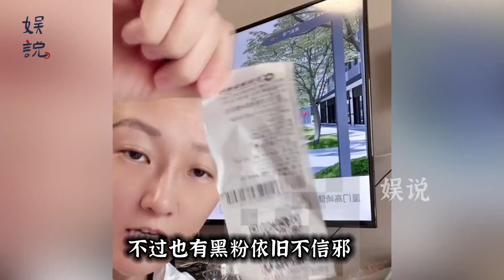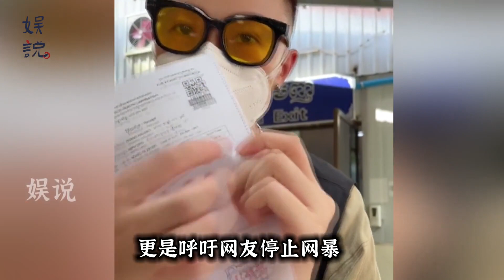柬埔寨小6回国有猫腻？网友集体道歉对不起，一语暴露真实目的